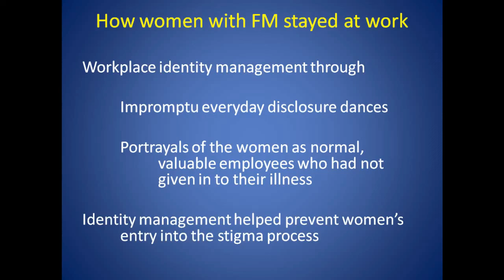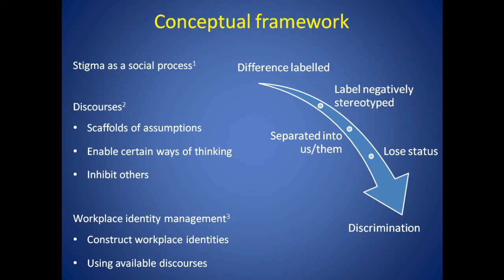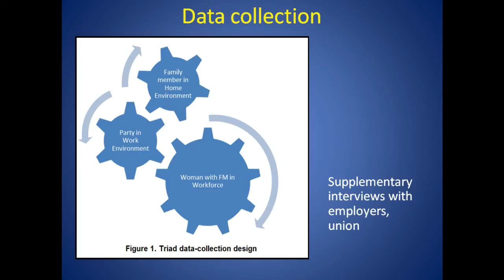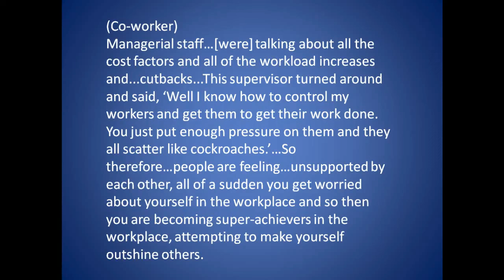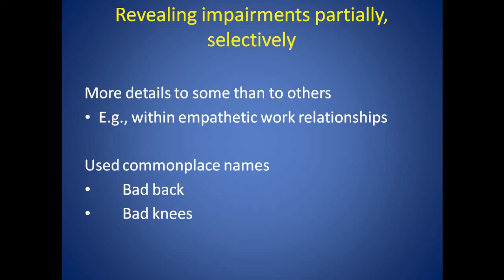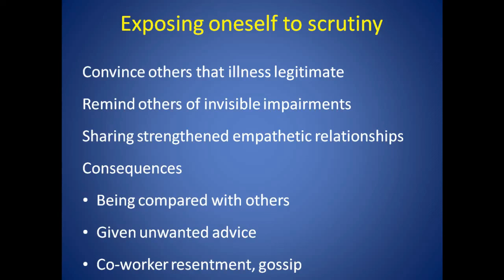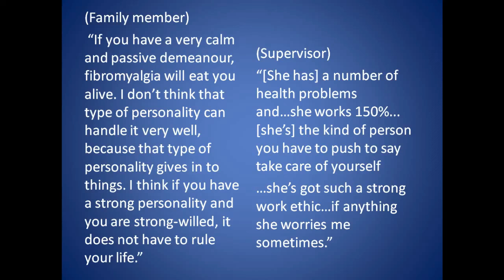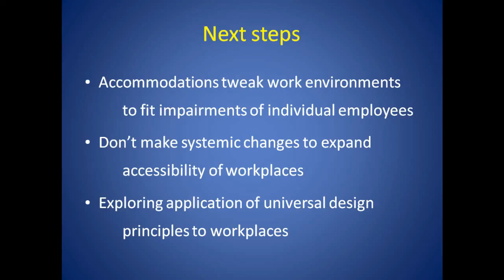Staying in the workforce with fibromyalgia (December 1, 2015)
Staying at work with chronic illness can be difficult. But it's especially so for those with fibromyalgia, a condition that carries considerable stigma. In this plenary, Dr. Margaret Oldfield shares her research on how women with fibromyalgia, along with their family members and co-workers, manage others' perception to avoid stigma and remain at work. She also discusses implications of her findings on workplace practices and policies.